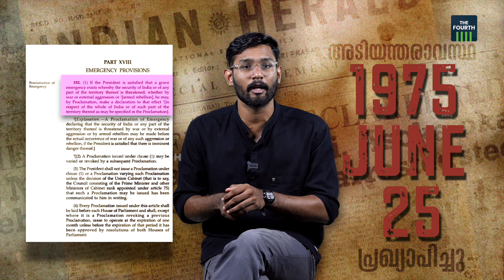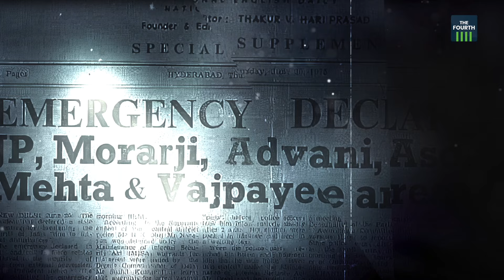സംഘപരിവാർ കാലത്തെ അടിയന്തരാവസ്ഥ ഓർമ | 49 years since Emergency | Narendra Modi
അടിയന്തരവസ്ഥയുടെ അൻപതാം വാർഷിക ദിനത്തിൽ, അന്ന് തുറങ്കിലാക്കപ്പെട്ടവരുടെ കഥകൾ മാത്രമല്ല, ഓർക്കേണ്ടത്, ഇന്നും വിചാരണ ഇല്ലാതെ വർഷങ്ങളായി തടവിൽ കഴിയുന്നവരെ കുറിച്ച് പറയുക പ്രധാനമാണ്. ഉമർ ഖാലിദ്, ആസിഫ് സുൽത്താൻ, ഭീമ കോരേഗാവ് കേസിലെ റോണാ വിൽസൺ, ഹാനി ബാബു ഉൾപ്പെടെയുള്ളവരെല്ലാം നിലവിലെ അപ്രഖ്യാപിത അടിയന്തരാവസ്ഥയുടെ ഇരകളാണ്. പ്രഖ്യാപിതവും അപ്രഖ്യാപിതവുമായ അടിയന്തരാവസ്ഥകളെ ഭരണഘടനാപരമായി പ്രതിരോധിക്കാനുള്ള മാർഗം അതുമാത്രമാണ്.